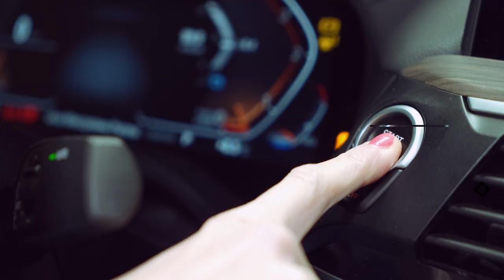BĘDZIE WYMAGANE "ZIELONE" PORTFOLIO W UE - Proste rady od MŁODEGO MILIONERA - Maciej Szott Luxon LED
Jak prowadzić firmę, by ją cały czas rozwijać? Gdzie szukać pieniędzy na rozkręcenie biznesu? Jaką formę finansowania firmy wybrać? Kiedy zacząć zatrudniać ludzi? Między innymi na te pytania odpowiedział Maciej Szott, właściciel firm Luxon LED oraz Zeme.

Rozkład odcinka:
00:00 - Wstęp - Maciej Szott
00:42 - Jak rodzą się wielkie biznesy?
1:19 - Jak wyglądały początki jego biznesu?
1:48 - Jak stali się największym producentem oświetlenia LED w Europie?
2:24 - Jak się buduje biznes na dużą skalę?
4:24 - Philips był ich konkurentem
6:02 - Jak prowadzić firmę?
10:11 - Kiedy zacząć zatrudniać pracowników?
12:02 - Jak skalować biznes?
14:29 - Ochrona środowiska, Unia Europejska - dokąd zmierzamy?
16:09 - Jakie problemy ma przedsiębiorca?

Wywiad został nagrany w w Krakowie!